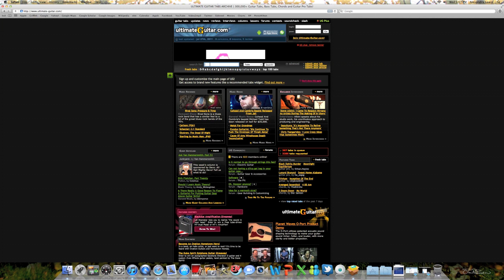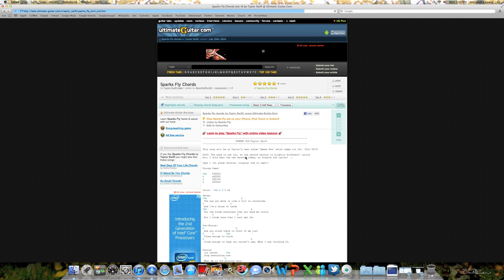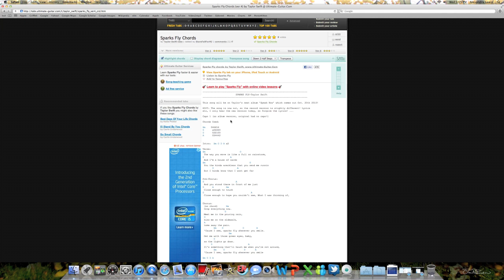"Sparks Fly" by Taylor Swift - Guitar Tutorial (Beginner)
Beginner level guitar tutorial for Taylor Swift's "Sparks Fly"

CAPO on 3rd fret

Chords: Bm, G, D,A

Strumming Pattern/s: Down strokes OR DDUUDU

* Keep watching or fast forward to the end of the video for the chord chart location.